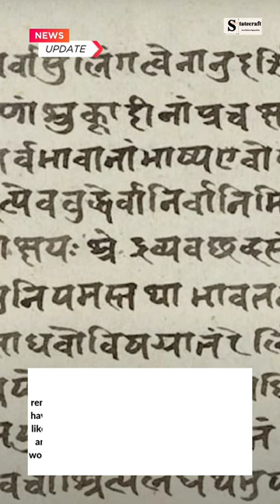Rishi Rajpopat, Cambridge Scholar Solves 2500-Year-Old Sanskrit Grammar Conundrum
2500-yr-old Sanskrit Puzzle decoded by RishiRajpopat, an Indian student at Cambridge University.
He decoded rule taught by Panini known as father of linguistics. After this breakthrough, Panini's grammar can also be taught to computers for the first time.

The discovery makes it possible to 'derive' any Sanskrit word – to construct millions of grammatically correct words – using Pāṇini’s revered ‘language machine’ which is widely considered to be one of the greatest intellectual achievements in history.

If you have any complaint regarding the content of this video, please contact the creator via email.
Thanks & Regards

Musician: Rook1e